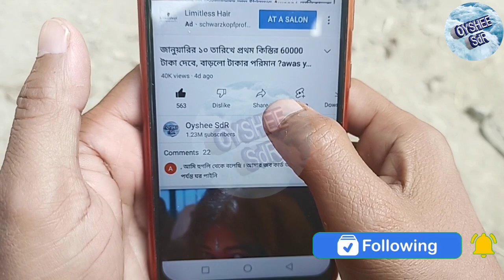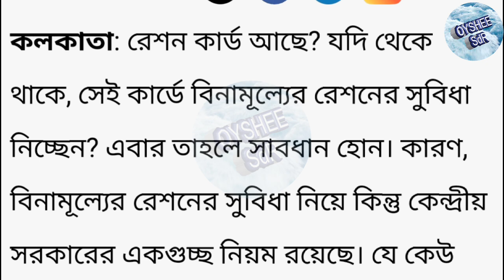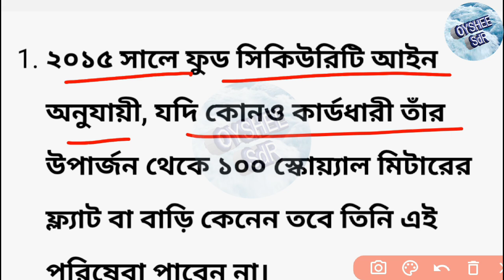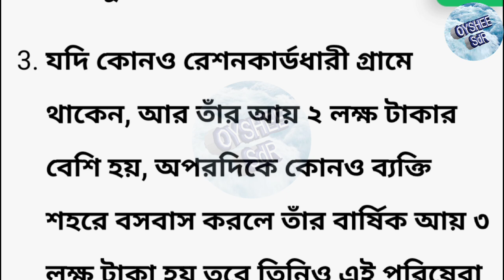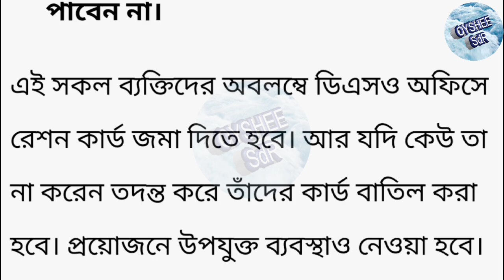ফ্রি রেশন নিচ্ছেন! সাবধান: 📌বাতিল হতে পারে রেশন কার্ড! বন্ধ হবে ফ্রী রেশন! ভয়ঙ্কর ঘোষণা! ration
ফ্রি রেশন নিচ্ছেন! সাবধান: বাতিল হতে পারে রেশন কার্ড! বন্ধ হবে ফ্রী রেশন! ভয়ঙ্কর ঘোষণা!